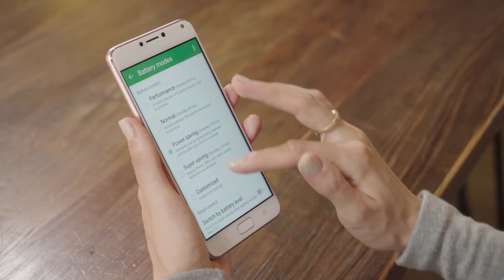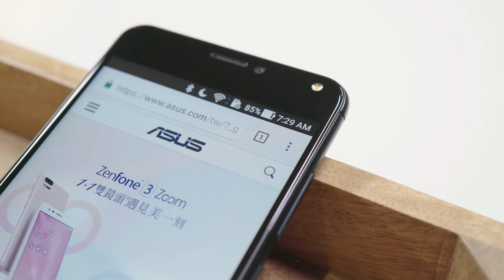Trải nghiệm ZenFone 4 Max Pro - Camera Kép 16MP & Pin 5000 mAh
Khám phá ZenFone 4 Max Pro - chiếc smartphone đầu tiên thuộc series ZenFone 4 có mặt tại Việt Nam.

ZenFone 4 Max Pro - smartphone mới với camera kép chuyên nghiệp và nguồn năng lượng khủng mang thiết kế hoàn chỉnh để trải nghiệm & chinh phục đam mê nhiếp ảnh một cách trọn vẹn:
Camera kép chuyên nghiệp với camera chính lên đến 16MP và camera phụ góc rộng 120 độ để bắt trọn mọi chi tiết một cách hoàn hảo.
Pin khủng 5000mAh cho đến 2 ngày sử dụng thoải mái, 46 ngày chờ ở chế độ 4G, khả năng sạc ngược nhanh hơn gấp 2 lần, và nhân đôi tuổi thọ pin nhờ ứng dụng quản lý năng lượng đi kèm.